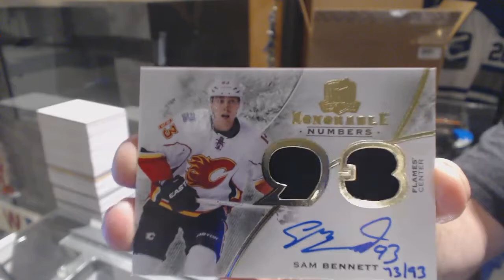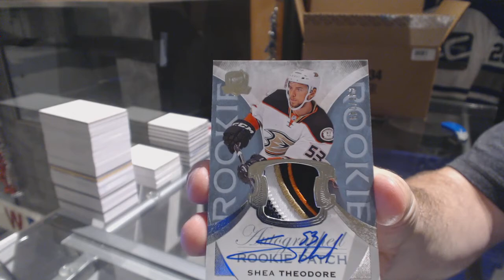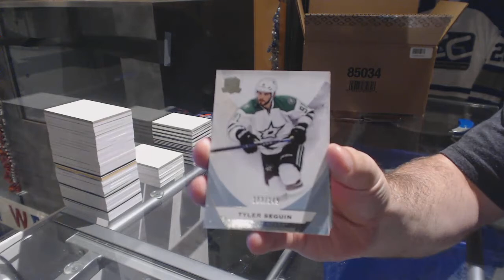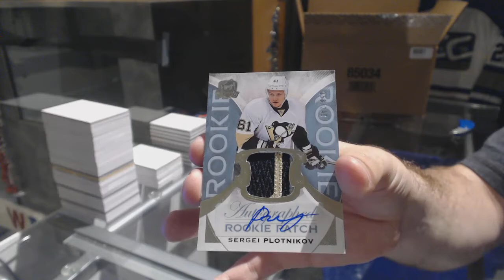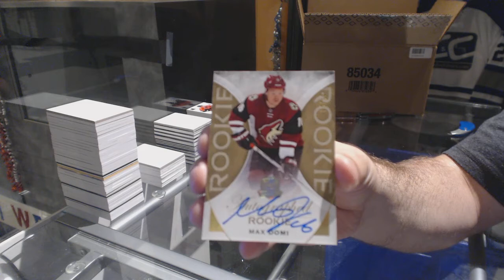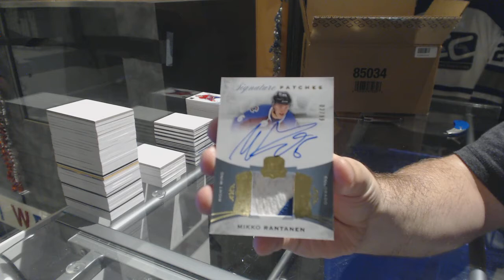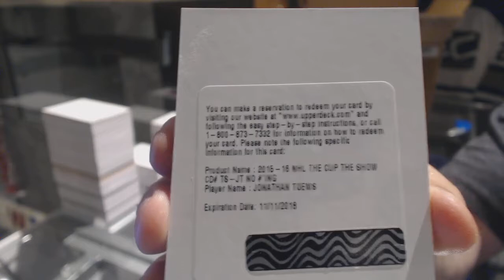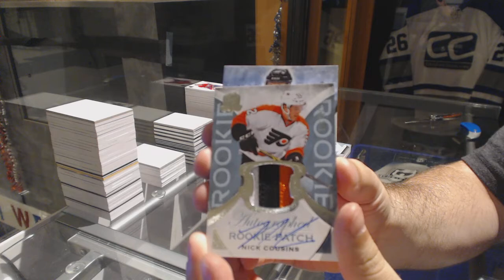15-16 UD The Cup Hockey 6 Tin Case Break - C&C 7666